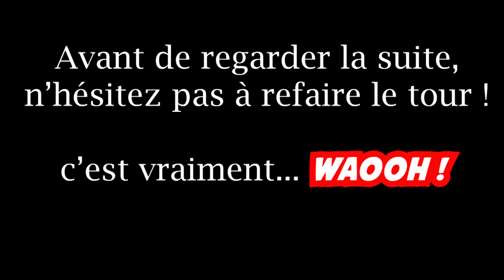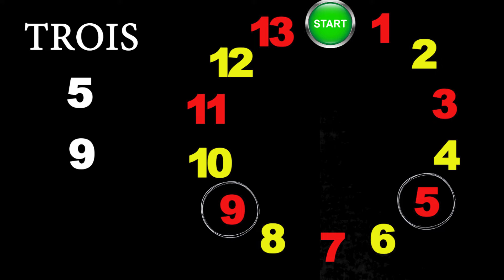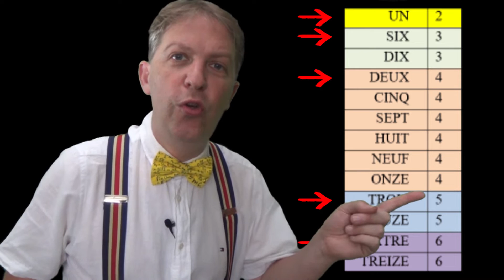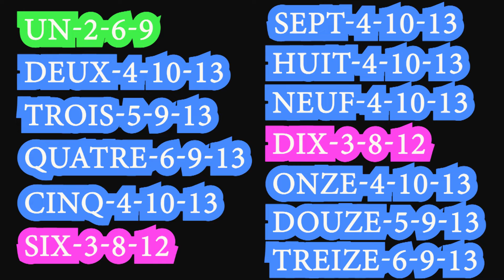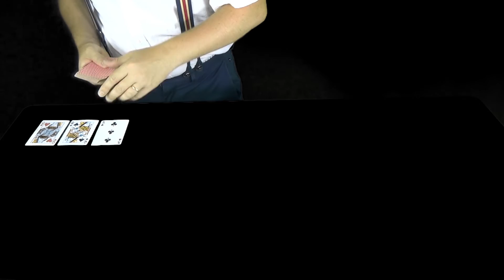… et bluffez votre entourage lors d’une prochaine soirée !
Chaque vendredi, (re)découvrez l'effet WAOOH des mathématiques ! Et chaque mardi, je vous lance un défi dans la série ENIGMATH !
Jouez avec moi sur la chaîne collaborative du Myriogon dans le Grand Quiz